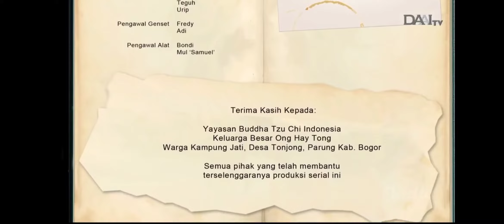DaAi Drama - Seindah Bunga Teratai Ending + DaAi Guest Room Opening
Lagu Tema ini ditayangkan di DAAI TV pada saat pemutaran siaran langsung DaAi Drama - Seindah Bunga Teratai Episode 01
Tayang: 03 Mei 2014
Tanggal Pengambilan: 08 Agustus 2020
Kamera: Vivo S1 Pro